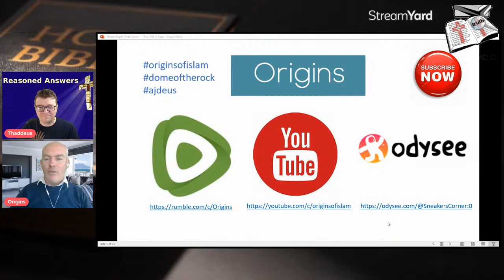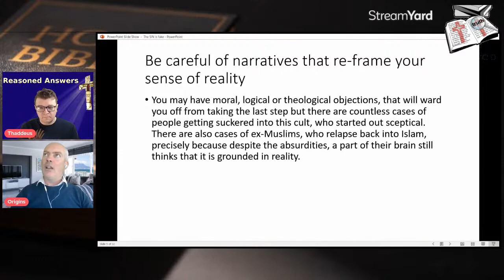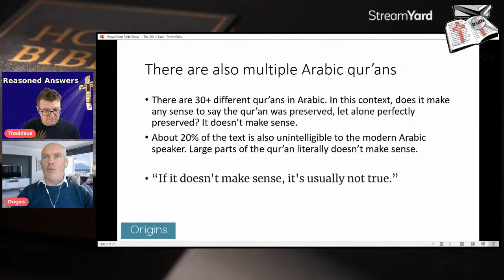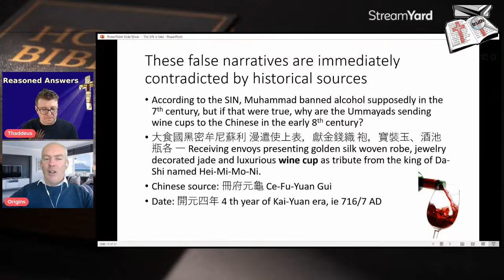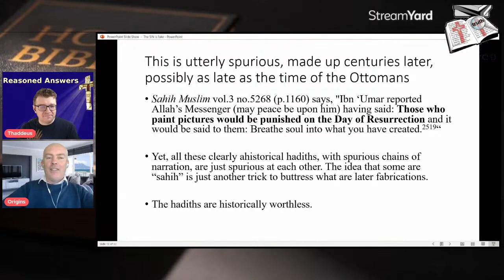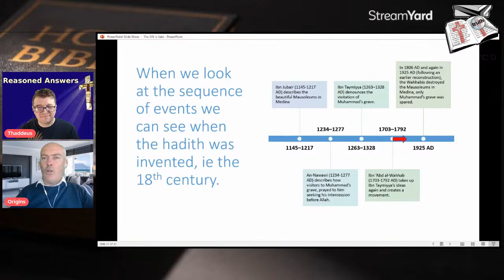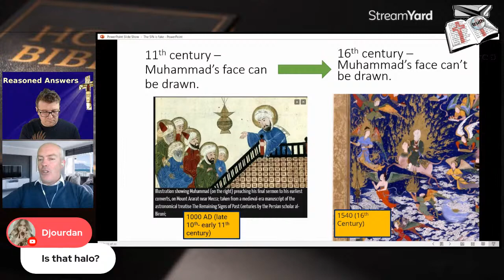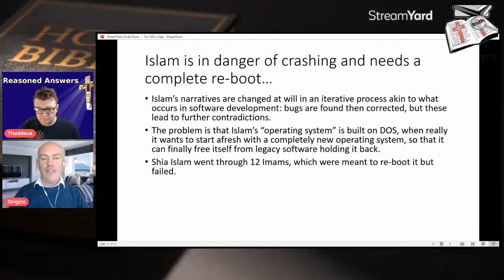Don't Believe the Standard Islamic Narrative (SIN) - livestream with Origins (Reasoned Answers)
In 610, a man named Muhammad had an encounter with a cave demon and started to receive the revelation which became the Quran.  Failing to win many converts, he moved to Medina in 622 and adopted a new strategy - war in the name of Islam.  The strategy proved successful and by his death in 632, his armies had conquered large portions of the Arabian Peninsula and Islam was well on its way to becoming the "fastest growing religion in the world."  Or so the standard Islamic narrative (SIN) goes.  As historians have probed the sources of Islamic history, they've found much to be desired, and some have gone so far as to say nothing resembling the Muhammad of Islam or his religion existed in the 7th century.  Mel from Origins joins me to discuss his latest theories and research in this area.

You may freely share and modify this video however you see fit provided you 1) give credit by linking back to the original and 2) release any modifications under the same license.